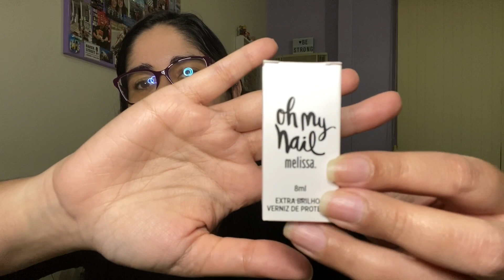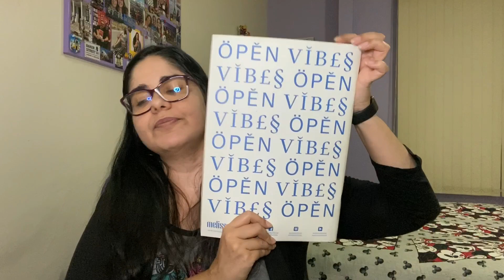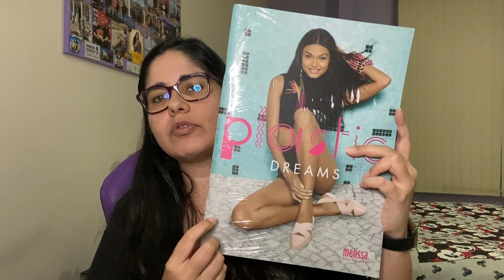Recebidos Clube Melissa Maio 2020 | Pri Mansur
Cupom: melissa10

No dia 28/04/2020 eu ganhei o sorteio do instagram da Naty Santiago (@lnatysantiago) junto com o Clube Melissa Uberaba Shopping (@clubemelissauberabashopping) e o Clube Melissa Uberlândia Shopping (@clubemelissauber) e é claro que não poderia deixar de fazer um vídeo mostrando todos os mimos né!
Mais uma vez, muito obrigada Naty e Clube Melissa Center Shopping Uberlândia pelo carinho!!
Ah! E a vendedora do Clube que me atendeu é a Juliana!! Um amorzinho!! 🥰🥰🥰🥰